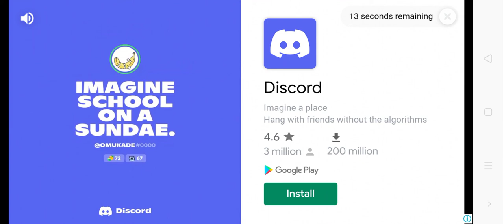Playing a Match with MUSLIM LEGENDS ft. Salah, Mane, Pogba, Ibrahimovic, Ozil